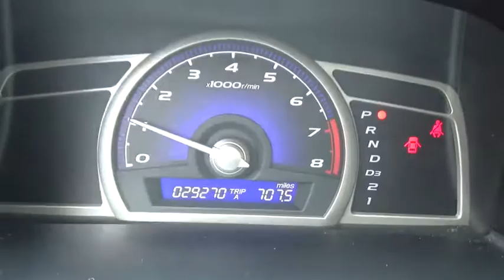2007 Honda Civic Albany, Schenectady, Troy, Latham, East Greenbush, NY 33882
1258 Central Ave.

2007 Honda Civic EX in Habanero Red Pearl, 1 Owner, ** CLEAN CARFAX**, and ONLY 29K !. So clean, you can't even tell it's used. Isn't it time to treat yourself to this Honda Civic EX finished in Habanero Red Pearl and fully reconditioned by our ASE certified technicians to provide many years of worry free driving? brbrHow enticing is the great condition of this fully-loaded 2007 Honda Civic? J.D. Power and Associates gave the 2007 Civic 5 out of 5 Power Circles for Overall Initial Quality. Looks and smells like new. No door dings or scratches on this baby - it is immaculate. It appears that the owner has always stored this vehicle inside and given it the extra attention that a magnificent vehicle like this deserves. New Car Test Drive said it ...re-staked its claim to the head of the class with the introduction of a completely reworked and updated Civic... brbrAt Lia Honda, we are proud to serve the Albany area with over 30 years of business. Please review our extensive used inventory of Honda cars, trucks, vans and SUVs all value priced to save you both time and money.